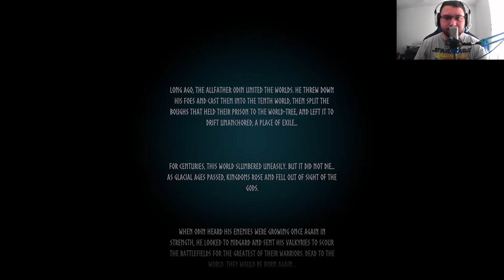I am so bad at building on this game!!! (Vahleim #1)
Ever wish you could be a Viking? Well now is your chance. Join us as we jump into Valheim and experience the life of a Viking as we create our legacy!

Any comments/suggestions will be appreciated and will make me happy!